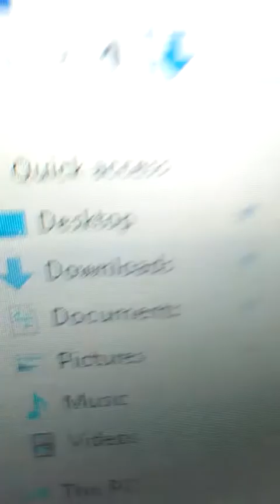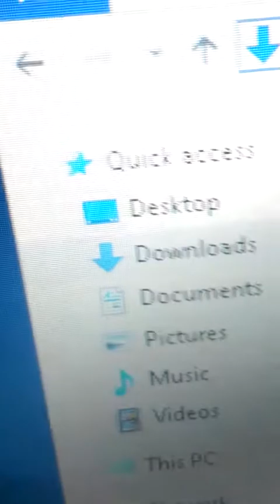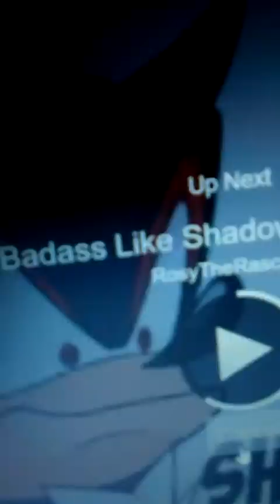Reacting to randomness